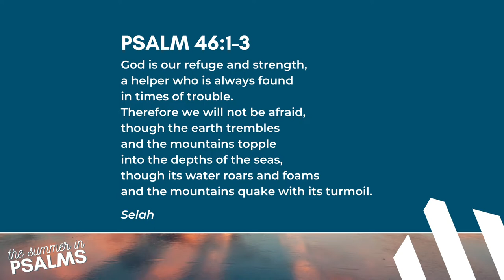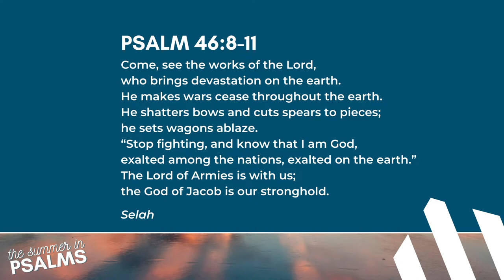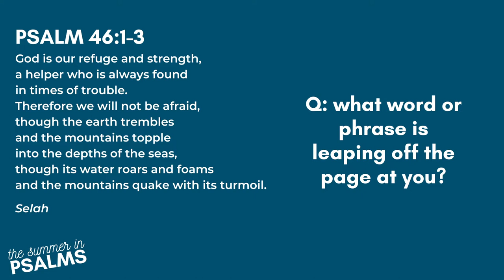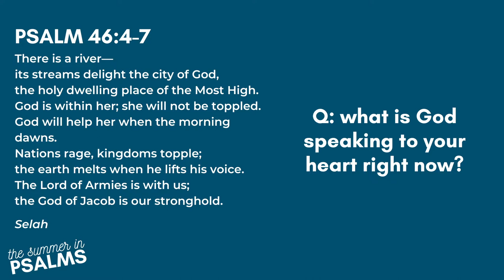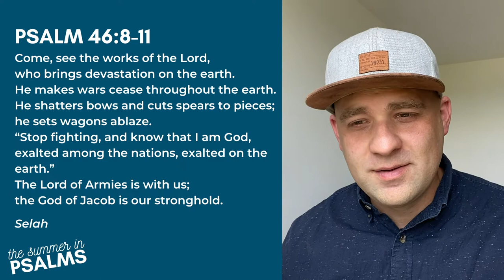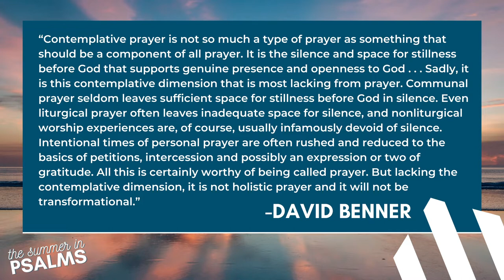July 17, 2022 - Psalm 46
In the continuation of our Summer in Psalms, Steve opens up Psalm 46 for us.

These three stanzas are jam-packed with goodness for us, and they offer us a timely reminder: stop fighting and trust; be still in the awareness that God shows up in times of trouble.